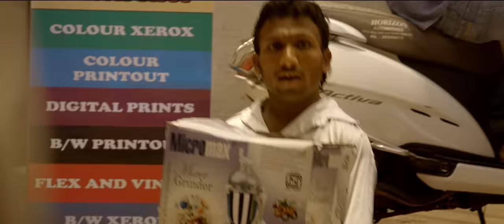Allah Meherbaan - Full Song|Ghanchakkar|Emraan, Vidya|Amit Trivedi|Divya Kumar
Watch the beautiful video of Allah Meherbaan from the Bollywood movie Ghanchakkar featuring Emraan Hashmi and Vidya Balan.Song Name - Allah MeherbaanMovie - GhanchakkarSinger - Divya KumarLyrics - Amitabh BhattacharyaMusic - Amit TrivediDirector - Raj Kumar GuptaStudio - UTV Motion PicturesProducer - Siddharth Roy Kapur & Ronnie ScrewvalaMusic Label - Sony Music Entertainment India Pvt.Ltd.© 2013 UTV Software Communications Limited under exclusive license to Sony Music Entertainment India Pvt.Ltd.Subscribe:Vevo us:Facebook Follow us:Twitter